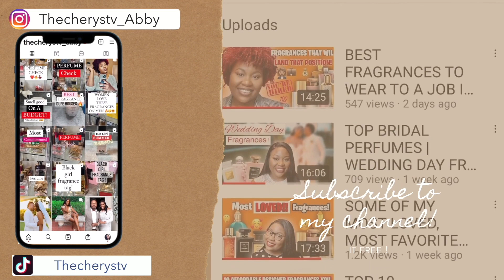TOP LONG LASTING CHEAP FRAGRANCES | FALL SCENTS | 7K FULL BOTTLE GIVEAWAY | TheCherysTv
Welcome to TheCherysTv! 🍃
Today I'll be sharing a very special video ! my TOP LONG LASTING CHEAP FRAGRANCES.

ANGEL MUSE
CLUB DE NUIT INTENSE
OLYMPEA INTENSE
JUICY COUTOURE GOLD
OUD VANILLE

🎥 Equipment Used